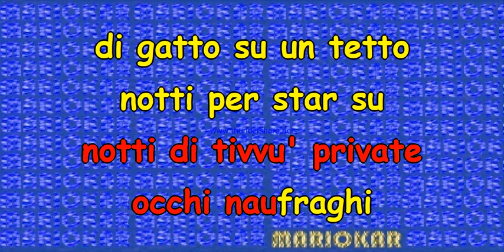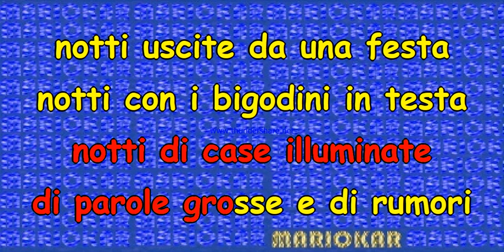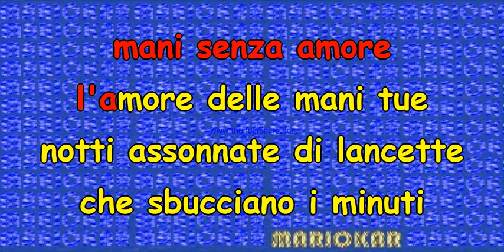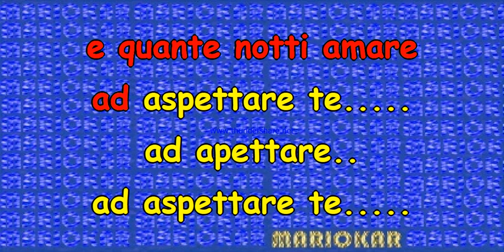Claudio Baglioni Notti karaoke